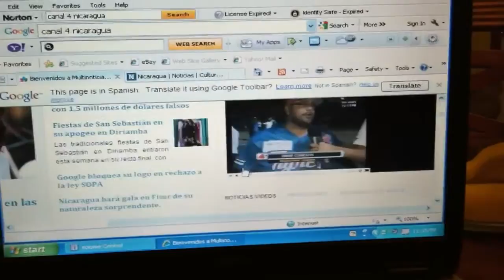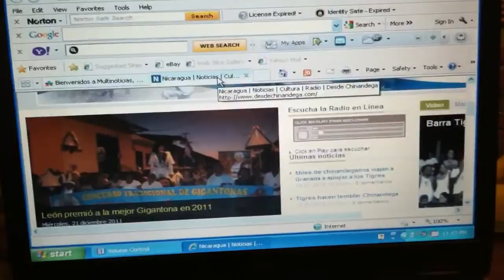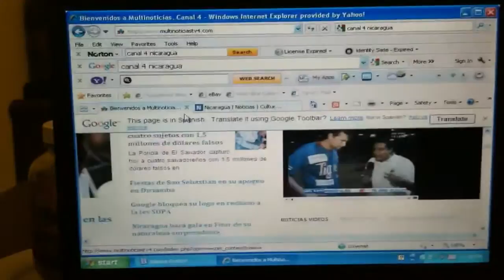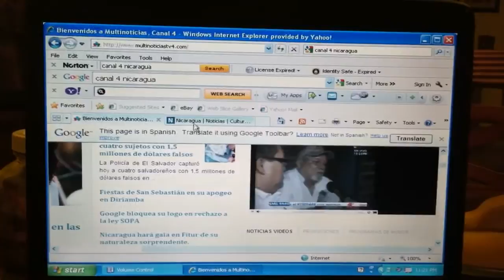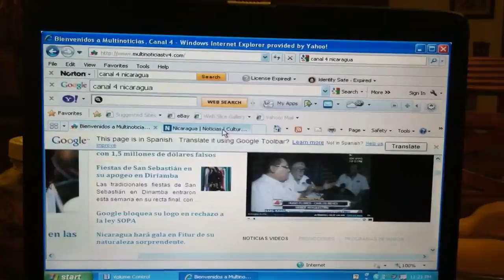CLASIFICACION DE LOS TIGRES DE CHINANDEGA A LA FINAL DE LA LNBP VII Edición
El 9no y ultimo inning donde El Chinandega consiguió el boleto a la Serie Final de la VII Edición de la LNBP contra LPS Orientales de Granada en un 5to y ultimo partido luego de estar bajo en la Serie logra una hazaña a lo Boston por un Boston Red Sox El Orgullo de toda Chinandega Vicente Padilla y compañía  en Estadio Roque Tadeo Zavala de la Ciudad de Granada el día Miércoles 18 de Enero del 2012